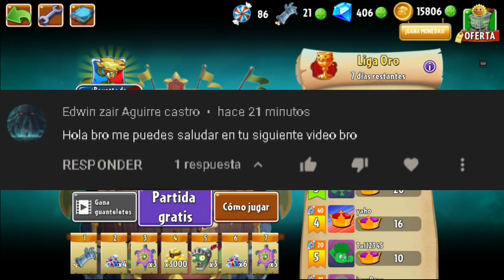PVZ 2 [Arena Ranunculo]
Hola aqui te Traigo la Arena Ranunculo .
Grupos Mios :.